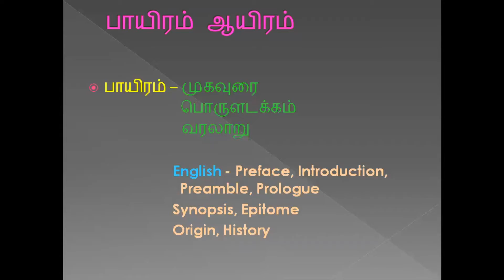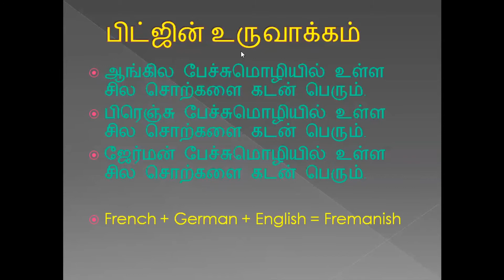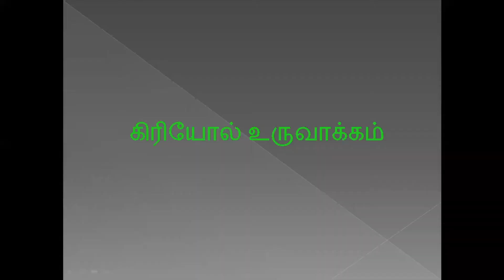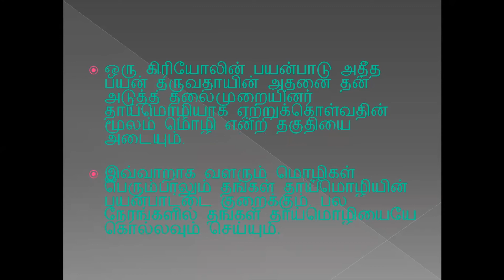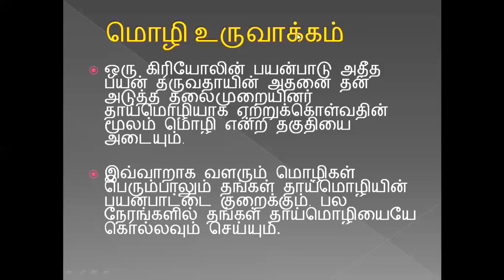மொழி உருவாக்கம் | Tamil | Language Creation | Payiram Aayiram | பாயிரம் ஆயிரம் | Evvi | எவ்வி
வணக்கம். நான் எவ்வி. மொழியின் உருவாக்கம் பற்றி இங்கே பதிவு செய்துள்ளேன்.

This video is all about Language creation.
Pidgin -- Creole -- Language
பாயிரம் ஆயிரம்
Paayiram Aayiram
Payiram Ayiram
Language Creation
மொழி உருவாக்கம்